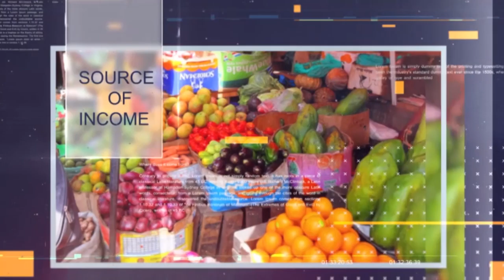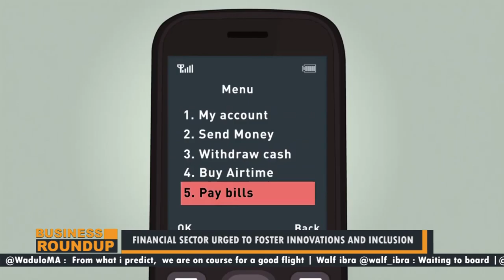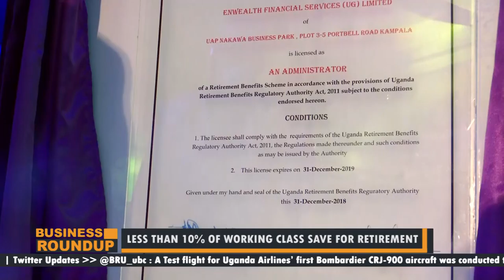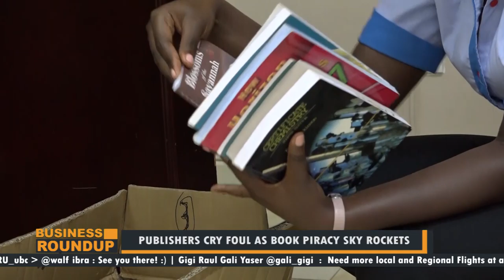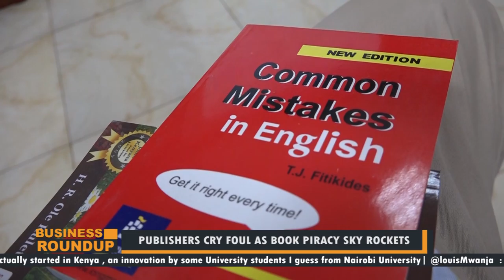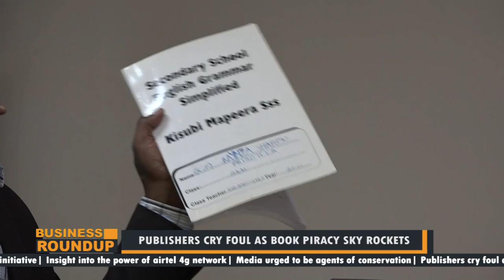Business RoundUp - [Episode 7/ Season2] - 23rd February / 2019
FINANCIAL SECTOR URGED TO FOSTER INNOVATIONS AND INCLUSION|LESS THAN 10% OF WORKING CLASS SAVE FOR RETIREMENT|UGANDA TO BENEFIT FROM EARTH OBSERVATION INITIATIVE|INSIGHT INTO THE POWER OF AIRTEL 4G NETWORK|MEDIA URGED TO BE AGENTS OF CONSERVATION|PUBLISHERS CRY FOUL AS BOOK PIRACY SKY ROCKETS|KENYA AND SOMALIA DISPUTE OVER OIL ESCALATES